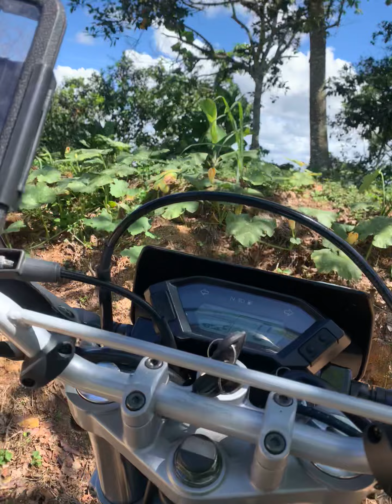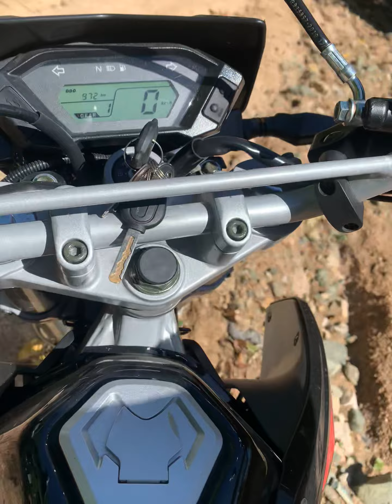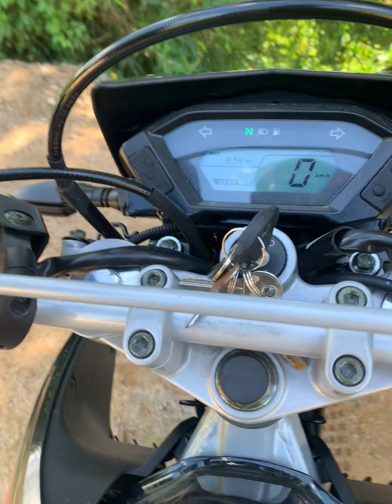Wild route in the mountains